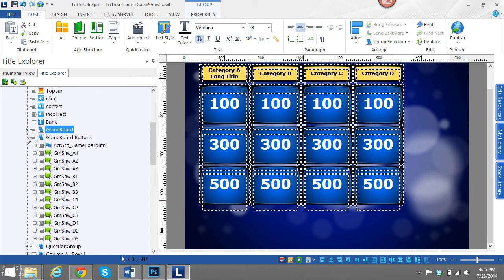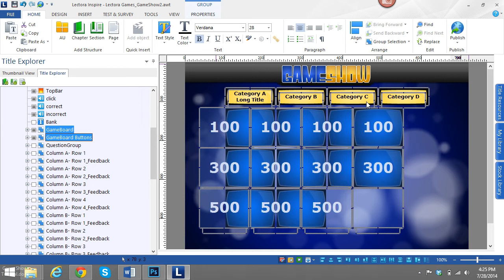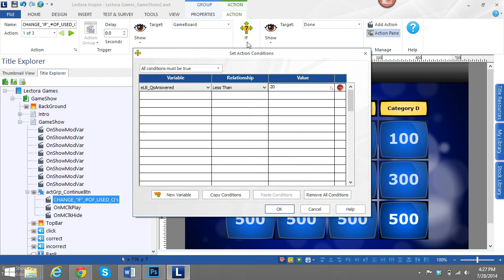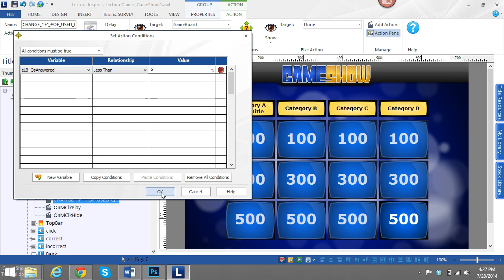Lectora Game Template: How to Remove Questions (Part 4)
This video is going to teach you how to remove questions in the Lectora Game Template (GameShow).